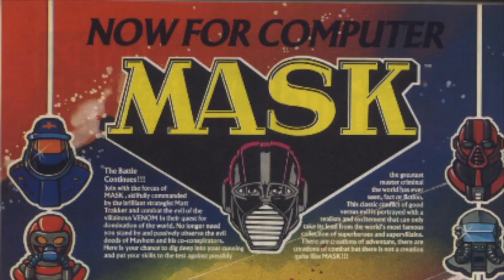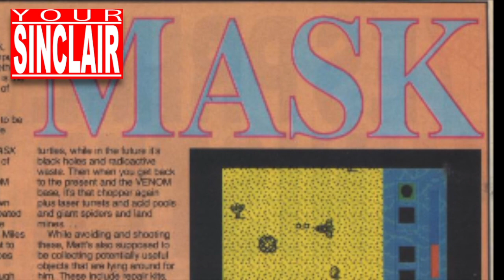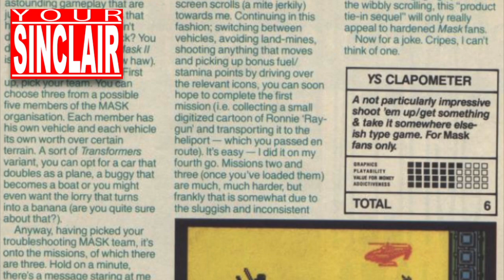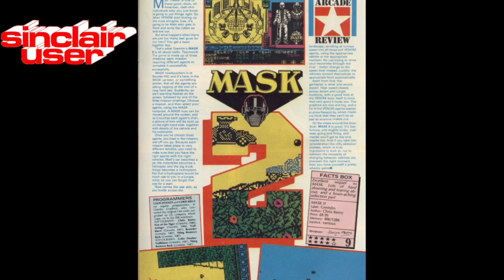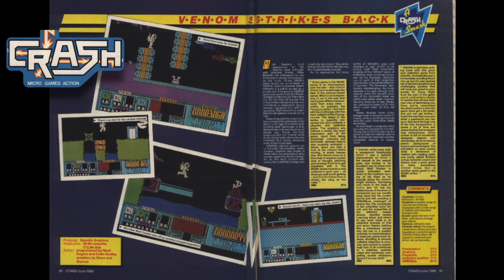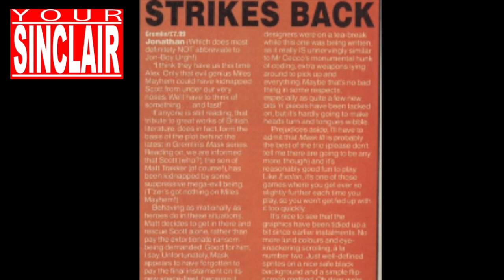M.A.S.K. I, II and Venom Strikes Back 🦸🏼‍♂️ | 🕹 Spectrum Games Based On TV Shows 📺 3️⃣4️⃣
Shouldn't it be called H.E.L.M.E.T? Apart from the whole naming kids shows after the business end of a human male member, I see NOTHING wrong with this.

All three M.A.S.K Spectrum games by Gremlin Graphics are sniffed around, to see which one is best.